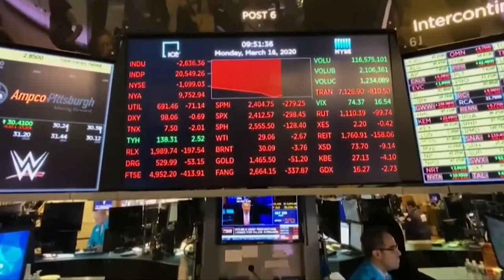Cierre | El Ibex rebota con fuerza un 6,4% tras las medidas económicas de Sánchez